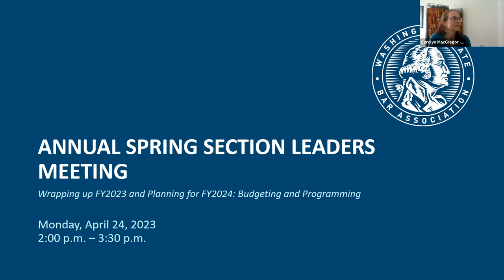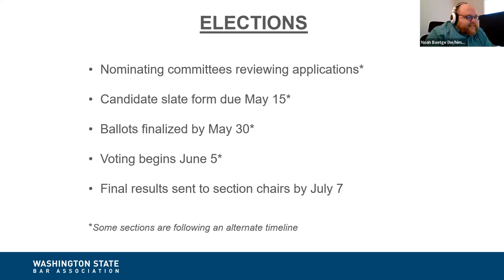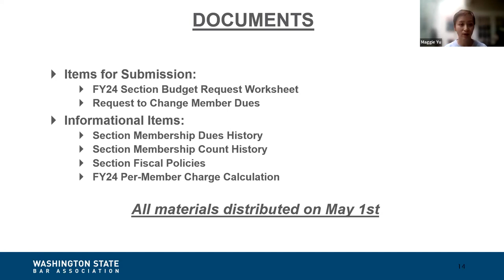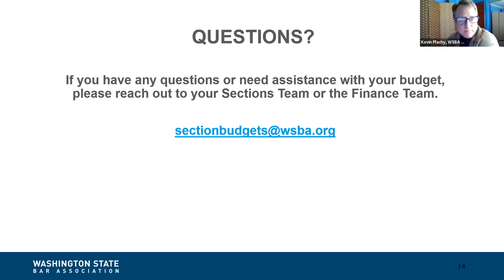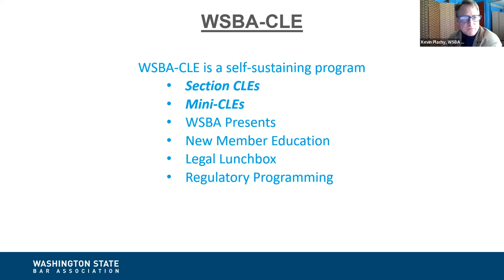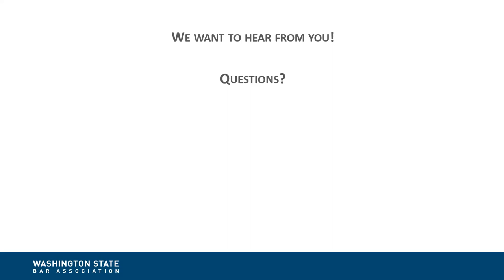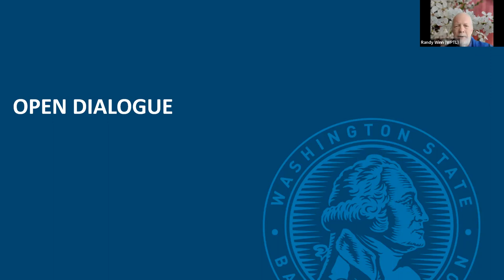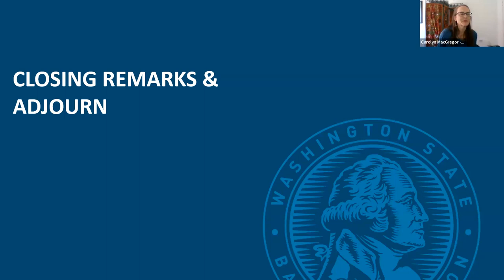2023 Spring Section Leaders Meeting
The Washington State Bar Association 2023 Spring Section Leaders Meeting
00:00 – Welcome & Agenda
01:37 – 50 Years of WSBA Sections, Trivia, & Sections Updates
09:30 – Elections Update
12:23 – Year-in-Review Infosheets
13:54 – Adding Page Navigation to Section Webpages
15:36 – List Serve Clean Up
17:57 – Young Lawyer Liaison to Sections
21:11 – FY2024 Budget Planning
38:26 – Working with WSBA CLE
67:15 – Open Dialogue
84:53 – Closing Remarks & Adjourn